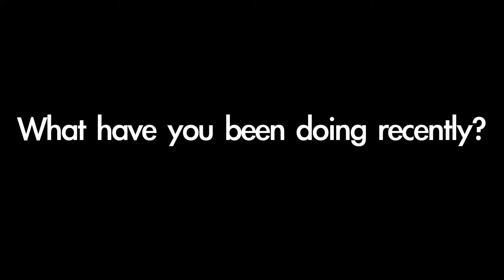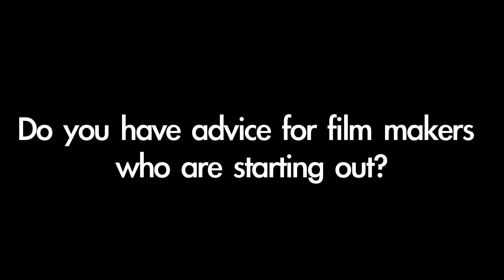COFILMIC - An Interview with Dave Spikey